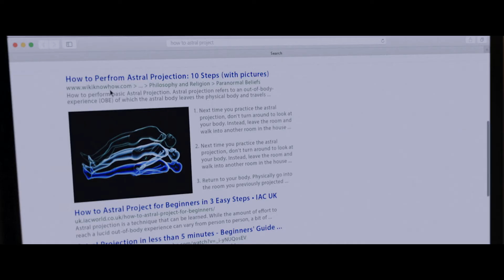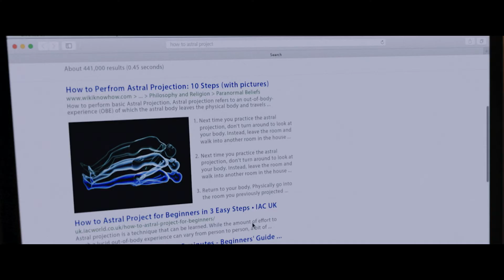Астрал: Новое измерение — трейлер (24 января 2019)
Когда Алекс был маленьким, его мать, только выйдя из психиатрической клиники, повесилась у себя дома. Студентом парень изучает астральное тело и пытается практиковать астральную проекцию, чтобы связаться с погибшей матерью.

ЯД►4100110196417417